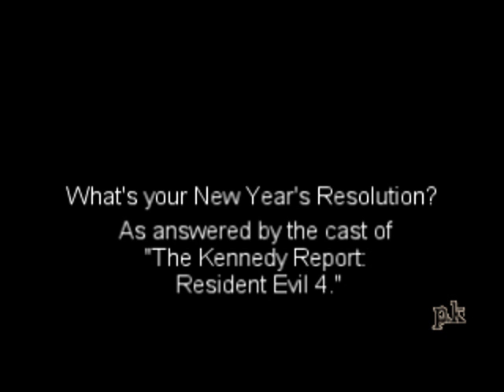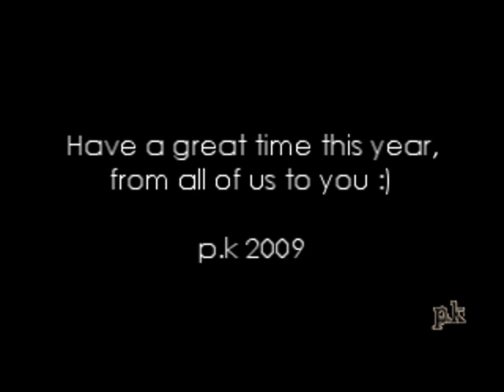New Year's "RE"solution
A humorous, ad-libbed, and definitely non-canon follow-up to TKR 2. I wanted to get it done before it got too late into the month for anyone to care for anyone's resolutions, fictional or not ^^.

Song: Slide Show Pt. 2 (Final Fantasy VIII OST)